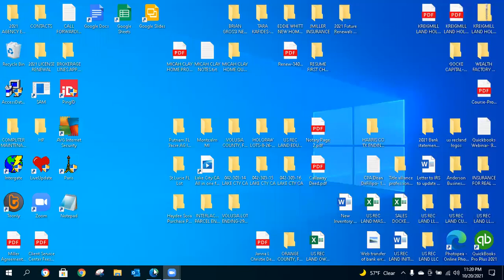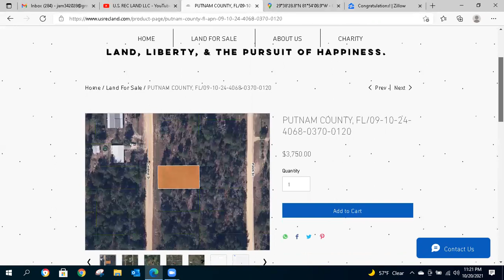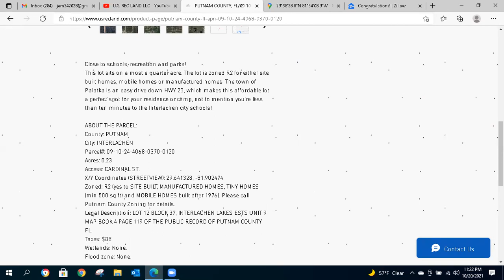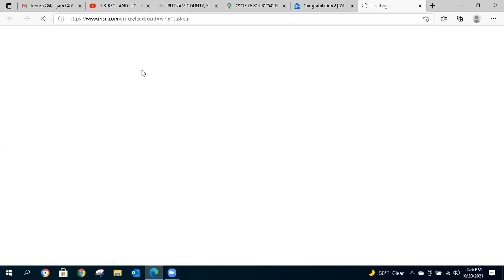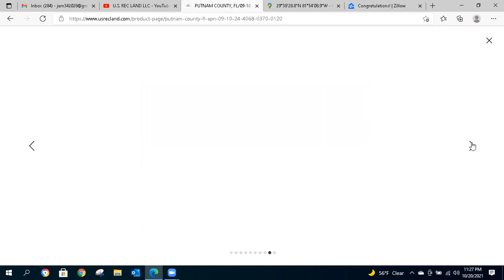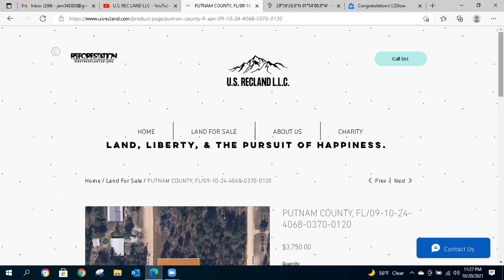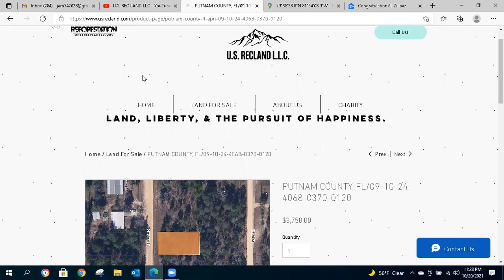$3,750- .23 ACRES INTERLACHEN, FL VACANT RURAL LOT IN QUIET NEIGHBORHOOD WITH POWER AT THE STREET!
Close to schools, recreation and parks!

This lot sits on almost a quarter acre. The lot is zoned R2 for either site built homes, mobile homes or manufactured homes. The town of Palatka is an easy drive down HWY 20, which makes this affordable lot a perfect spot for your residence or camp, not to mention you’re less than ten minutes to the Interlachen city schools!

We help families realize the dream of land ownership for generational wealth while also leaving a legacy for the future.
👉 Mail:
      U.S. REC LAND LLC
      584 Cresthill Dr
      Mogadore, OH 44260

ABOUT THE PARCEL:
County: PUTNAM
City: INTERLACHEN
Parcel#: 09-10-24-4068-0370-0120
Acres: 0.23
Access: CARDINAL ST.
X/Y Coordinates (STREETVIEW): 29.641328, -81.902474
Zoned: R2 (yes to SITE BUILT, MANUFACTURED HOMES, TINY HOMES (min 500 sq ft) and MOBILE HOMES built after 1976). Please call Putnam County Zoning for details.
Legal Description: LOT 12 BLOCK 37, INTERLACHEN LAKES ESTS UNIT 9 MAP BOOK 4 PAGE 119 OF THE PUBLIC RECORD OF PUTNAM COUNTY FL.
Taxes: $88
Wetlands: None.
Flood zone: None.